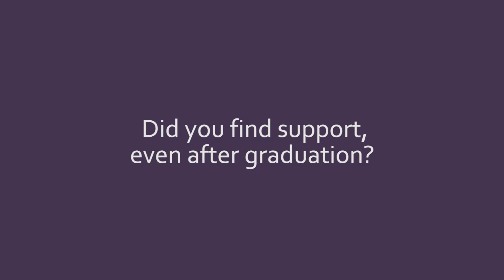Scott Hurrell, graduate of the Bachelor's degree in Viticulture and Enology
Scott Hurrell, graduate of the Bachelor's degree in Viticulture and Enology, give a description of the curriculum of the Bachelor's degree Viticulture and Enology at Bordeaux Sciences Agro.